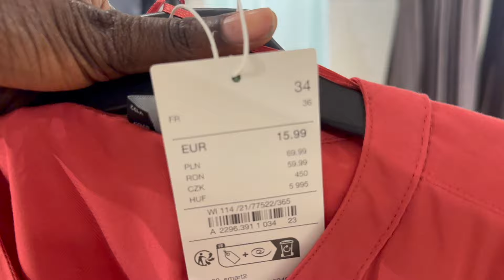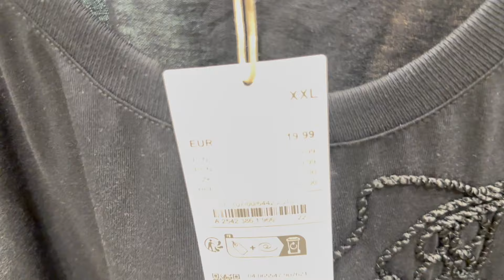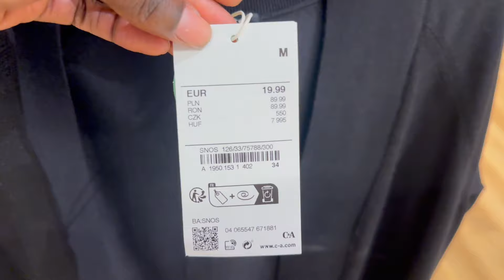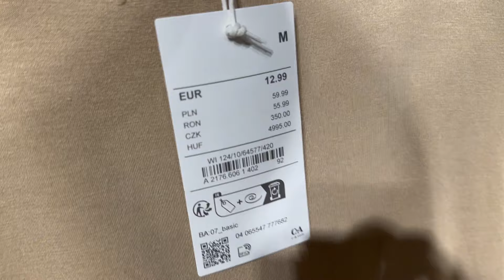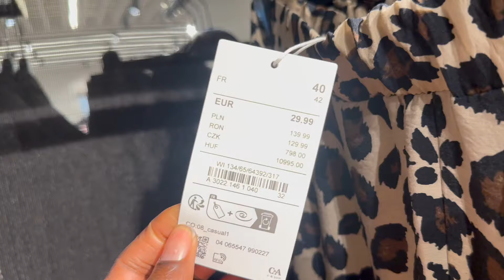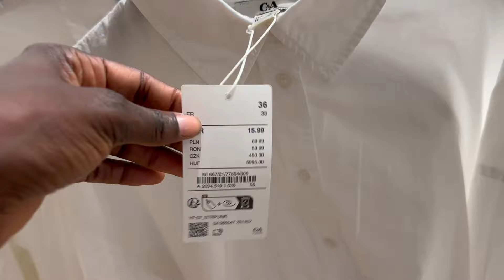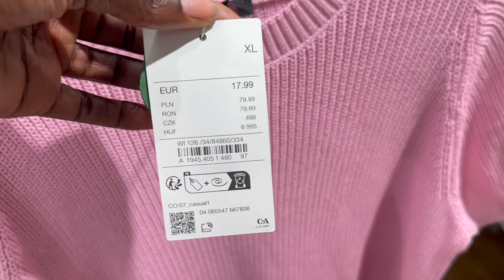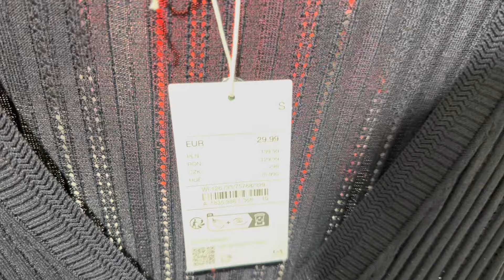C&A WOMENS COLLECTION SUMMER 2024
In today's video i invite you to come along with me as i show you the latest summer collection that is currently available at C&A-

The Bywater -The Mini Vandals
Ticket Time -Nathan Moore